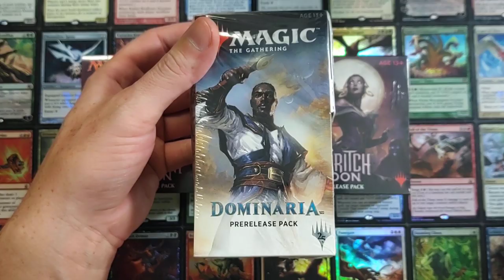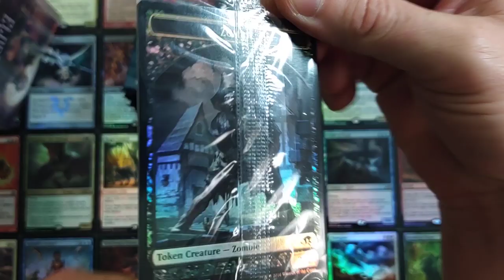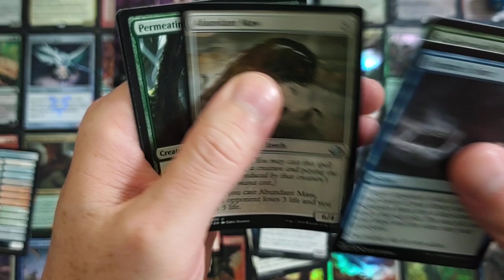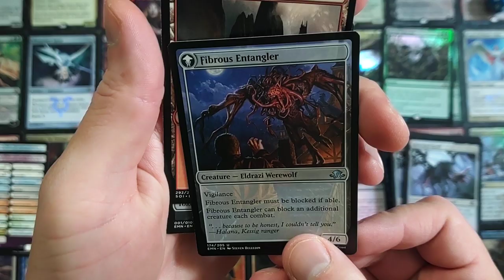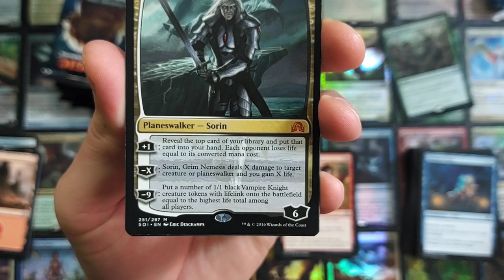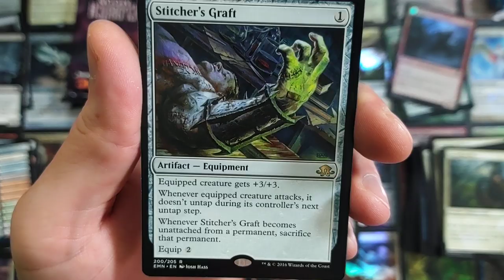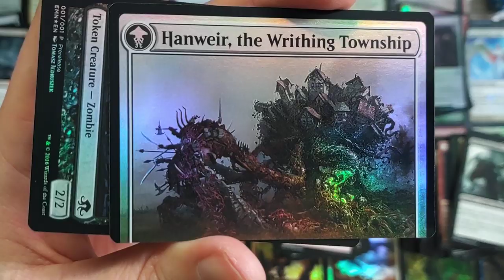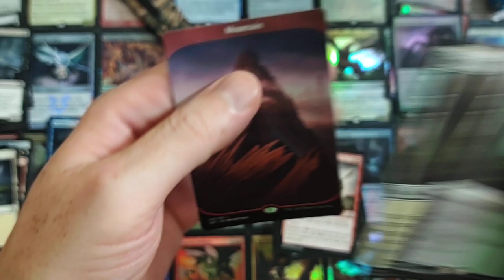MTG Eldritch Moon Pre-release Kit x2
Eldritch Moon Prerelease Kit's continue rising in value!  Let's see what we find inside these two Bad Boys!

-Fan Mail-